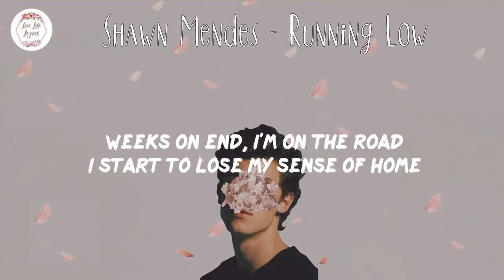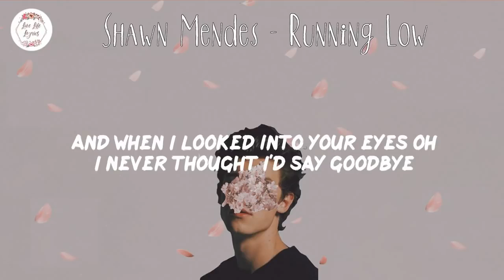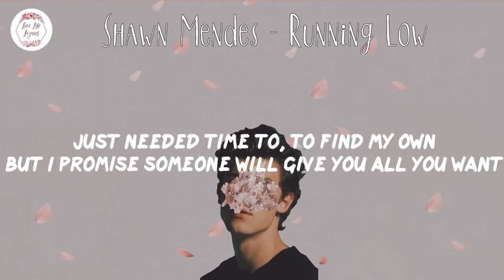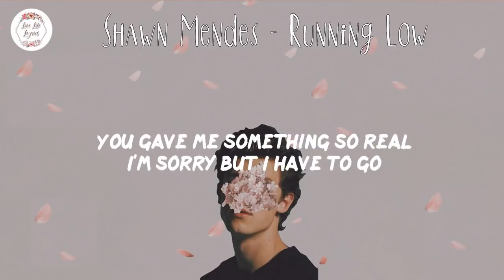Running Low - Shawn Mendes (Lyric Video)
Song: Running Low - Shawn Mendes lyrics
Discover the best new pop music & english chill songs on my channel

🎙️Lyrics:
Running Low - Shawn Mendes

Weeks on end, I'm on the road
I start to lose my sense of home
I should've called so many times but I,
I just sat next to my phone

Just know it takes it from me
To end this darling, oh

And I know you'll find someone who
Gives you the time I didn't give to you
I'm running low
I'm sorry but I have to go
And maybe I will never feel
You gave me something so real
I'm running low

Oh oh
Oh oh

Thinking back to every night
That we just laid there for a while
And when I looked into your eyes oh
I never thought I'd say goodbye

To end this darling, oh yeah

Just needed time to, to find my own
But I promise someone will give you all you want
Can give you all you need
And you just gotta see
I never meant to hurt you, no

Hi guys, every day I update the channel with lyric videos of the newest pop, chilled pop, indie pop, pop soul, pop r&b, english songs/ chill mix playlist for my subscribers.